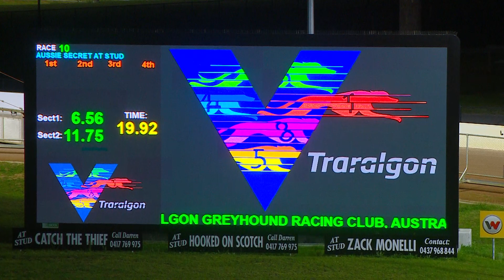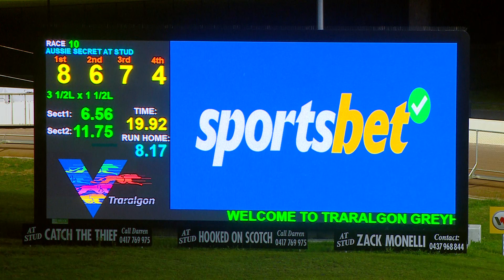TRA MON 15 MAY 23 R10